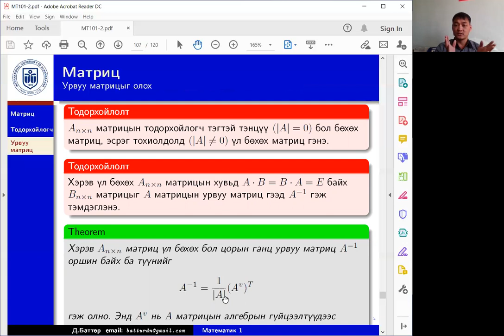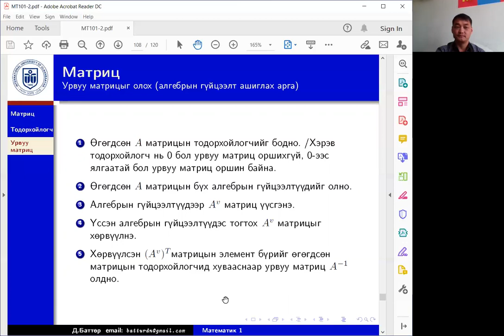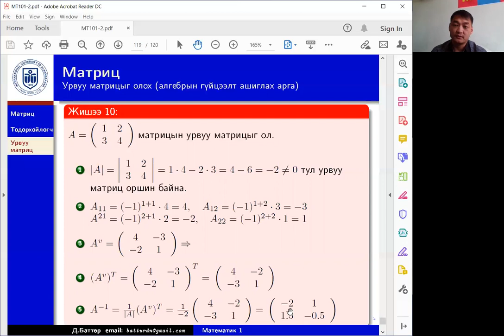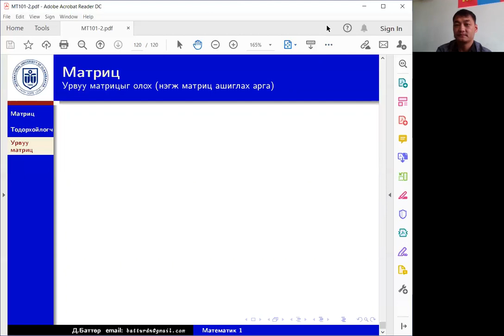Урвуу матриц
Урвуу матриц, урвуу матрицыг тодорхойлолт ашиглах олох аргыг тайлбарлав